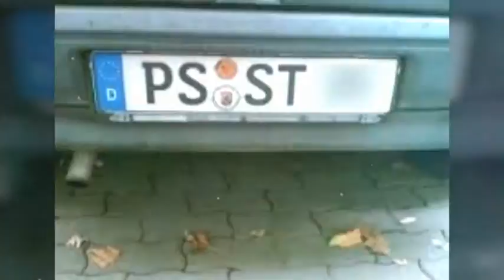Die witzigsten Nummernschilder #2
Die 2 Folge von witzigen Nummernschilder!